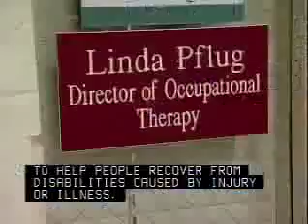Occupational Therapy Assistants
Assist occupational therapists in providing occupational therapy treatments and procedures. May, in accordance with State laws, assist in development of treatment plans, carry out routine functions, direct activity programs, and document the progress of treatments. Generally requires formal training.